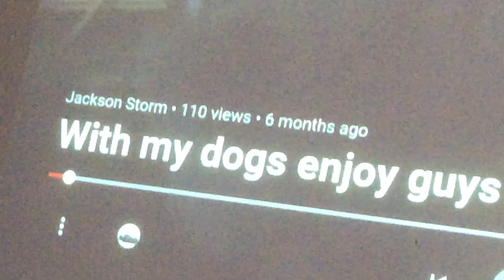Thank you guys for 100 views on one of my dog videos